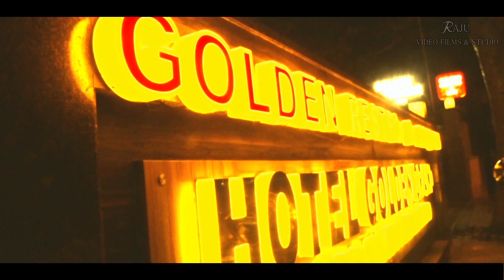Shashank & Sarika Best Wedding Highlight Raju Video Films Aligarh Bharat Varshney